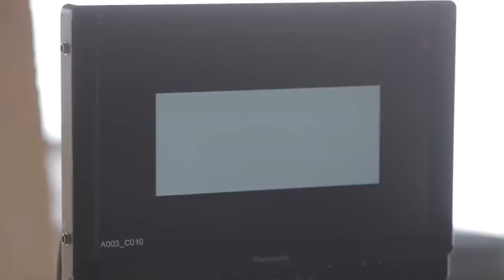Leona Lewis - Thunder (Behind the Scenes)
'I Am', the new album from Leona Lewis, is out now! or download

Music video by Leona Lewis performing Thunder. (C) 2015 Island Records, a division of Universal Music Operations Limited